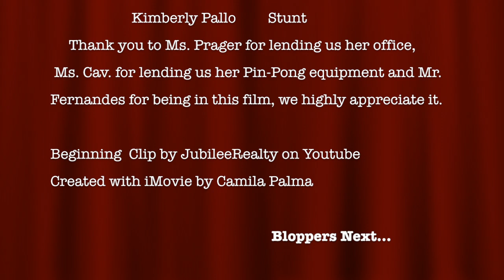Normina A Short Film